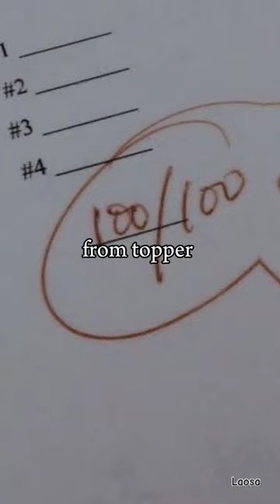it hurts when you realise!? 🙂 and guys i love you so please subscribeee 😅